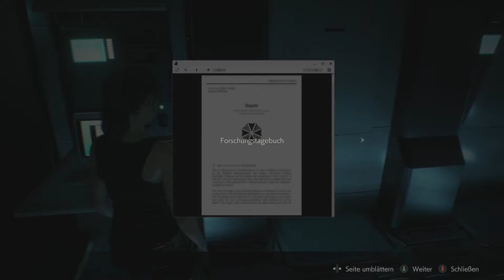Resident Evil 2 REMAKE (Claire B) #16: Das Lebenswerk eines Irren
Hey Leute, schön das ihr Euch wieder auf meinem Kanal verirrt habt. In diesem Let´s Play setzen wir die Geschichte von Resident Evil fort. Ich wünsche Euch viel Spaß.

Genre: Survival-Horror
Entwickler: Capcom Co., Ltd.
Publisher: Capcom Co., Ltd.
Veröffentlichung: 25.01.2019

Zwei Monate nach dem Vorfall im Herrenhaus sendet die Umbrella Corporation eine eigene Spezialeinheit aus, um den von William Birkin neu entwickelten G-Virus zu stehlen. Kurz nach der fehlgeschlagenen Aktion breitet sich das Virus in ganz Raccoon City aus. Nachdem Chris Redfield, ein Hauptcharakter des ersten Teils, kurz nach seinem Einsatz im Herrenhaus spurlos verschwindet, macht sich seine Schwester Claire Redfield nach Raccoon City auf, um dort nach ihrem Bruder zu suchen. Sie weiß zu diesem Zeitpunkt noch nicht, dass die dortigen Bewohner bereits zu blutrünstigen Zombies mutiert sind. Gleichzeitig trifft der frisch ausgebildete Polizist Leon Scott Kennedy ein, um seinen Dienst im örtlichen Revier anzutreten. Auch er wird von den dort herrschenden Zuständen überrascht. Nachdem beide Charaktere ersten Kontakt mit den lebenden Toten erfahren, fliehen sie mit einem Streifenwagen in Richtung Stadt und suchen hilfe im Polizeirevier. Durch einen Unfall werden beide allerdings wieder getrennt, schlagen sich jedoch unabhängig voneinander bis zum Polizeirevier durch.